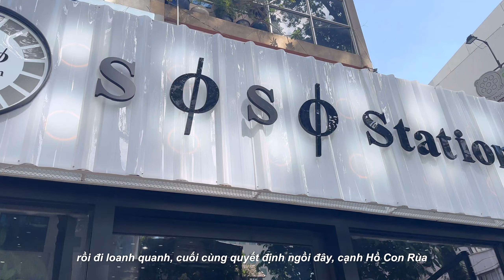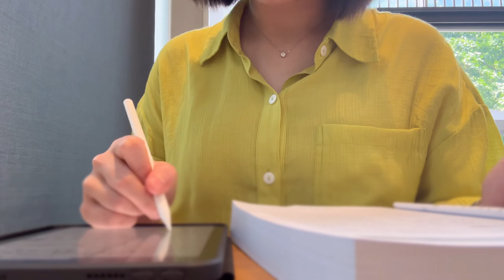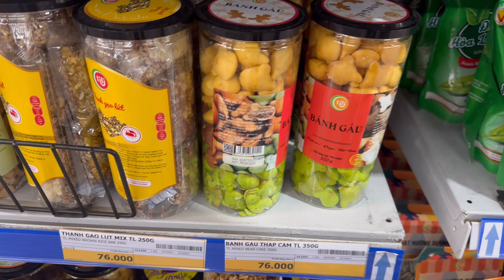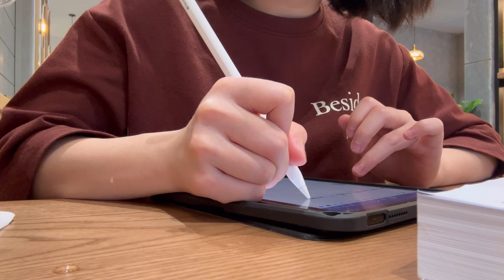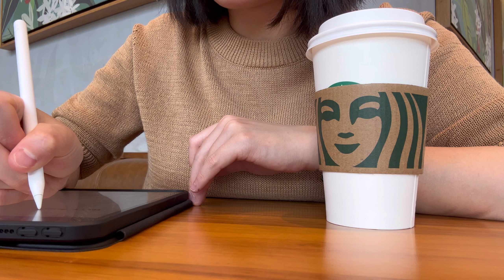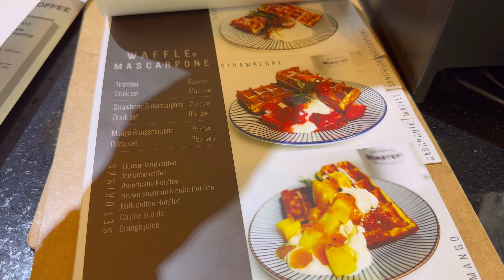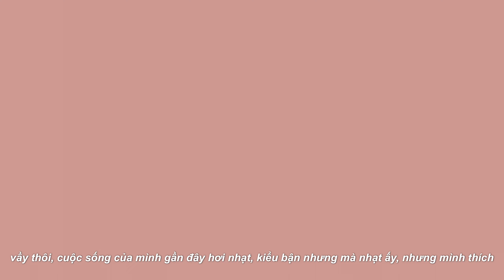#47 a simple lowkey life, new iPhone 15 pro, study & wfh,kẹo C tuổi thơ, cơm nhà và phim truyền hình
CameraㅣiPhone 15Pro 512GB
LaptopㅣMacBook Air 13-inch 2022 | M2 8GB/256GB
iPadㅣiPadmini 6th generation 256GB
Mouse | Magic Mouse 2 2021
Keyboard | Magic Keyboard 2021
Pencil | Apple Pencil gen 2